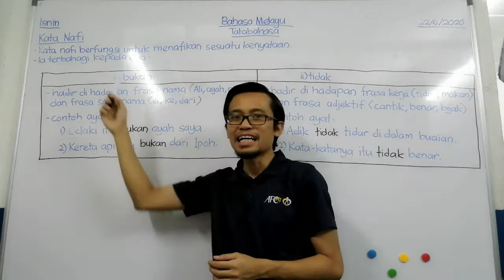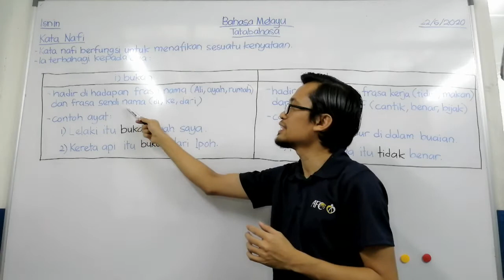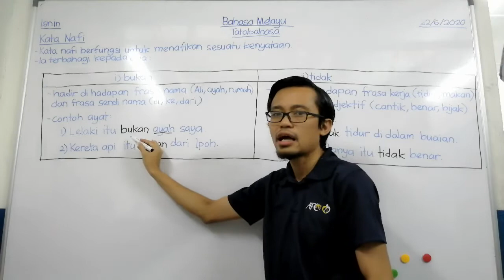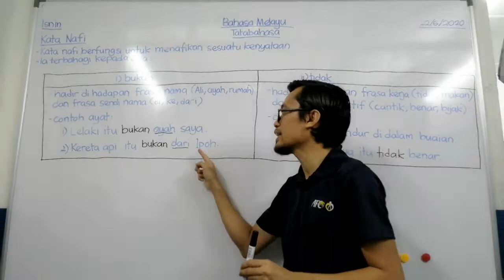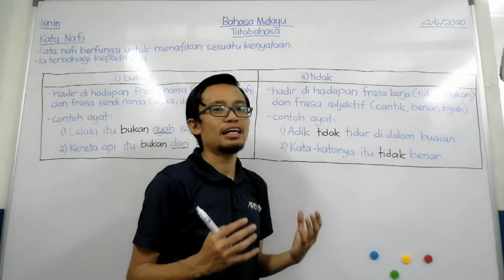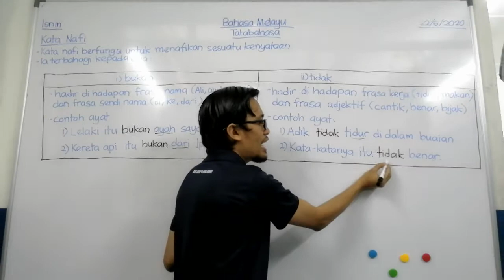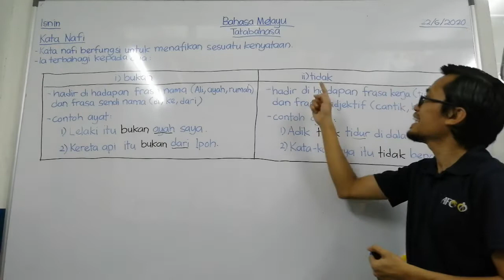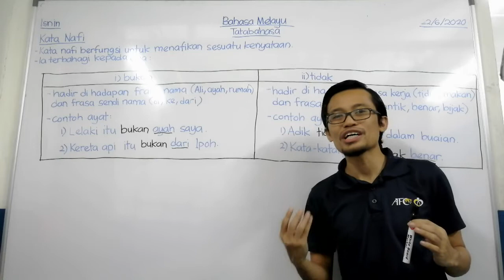Bahasa Melayu Tahun 4: Kata Nafi (22/6/2020)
Pembelajaran ini menerangkan kepada pelajar tentang fungsi dan penggunaan Kata Nafi. Pelajar diperkenalkan dengan dua kata nafi iaitu 'bukan' dan 'tidak'. Pelajar diberikan penjelasan tentang perbezaan penggunaan bagi kedua-dua kata nafi. Ayat contoh diberikan bagi memberikan kefahaman lanjut kepada pelajar.